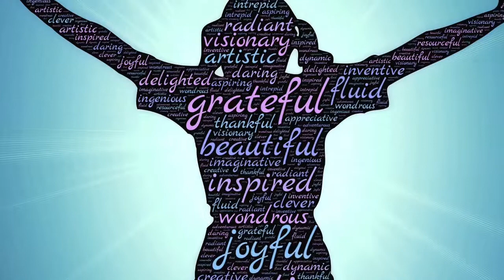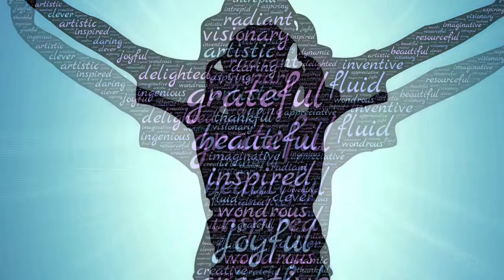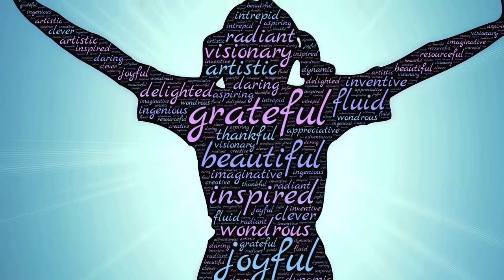"Joyful"- Freestyle Trap Beat Free Rap Hip Hop Instrumental 2020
"Joyful"- AWESOMEHEART BEATS l Freestyle Instrumental Hip Hop R&B Beat (2020) by AWESOMEHEART BEATS.
You can freely use all the available Freestyle Instrumental Hip Hop R&B Beat by AWESOMEHEART BEATS.
When you are using "Joyful"- AWESOMEHEART BEATS l Freestyle Instrumental Hip Hop R&B Beat (2020)” track, we request you to put below mention in your Video description:
Track:"Joyful" AWESOMEHEART BEATS l Freestyle Instrumental Hip Hop R&B Beat (2020)